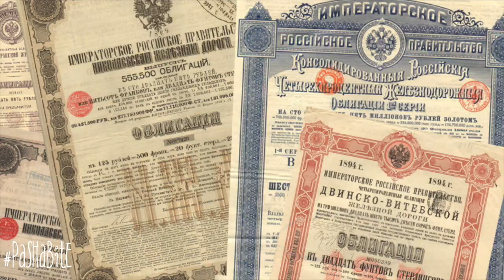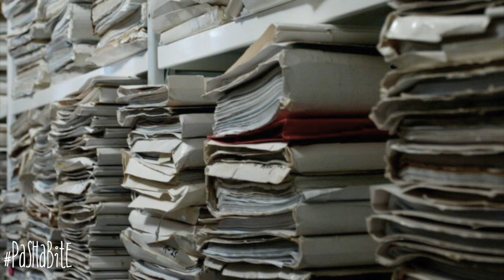ЧЬИХ ПРЕДКОВ ПАМЯТЬ ХОЧЕТ СОХРАНИТЬ ПУТИН?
Ну вот, наконец, и лично сам Владимир Владимирович, как единственный источник власти, полноправно внёс свои собственные поправки в конституцию. А то что ж, холопам можно, а ему нельзяя?
Меня интересует политика, россияне и президент России. Меня интересует власть в лице Путина, его друзей, коррупционеров, жуликов и воров. Меня интересуют выборы и смена власти в России.
Меня интересует бессмыслица и абсурд нашей реальной жизни. Я хочу понять моё место внутри этого абсурда, а также уяснить для себя, куда мы все катимся. Ну, что, прокатимся?
Ключевые слова для поиска
Путин, Конституция, поправки, брак, расстрел царской семьи , Россия, Президент, новости, политика, сатира, юмор, стеб